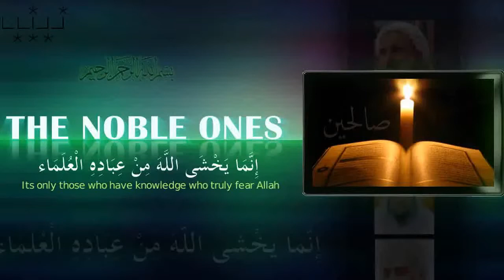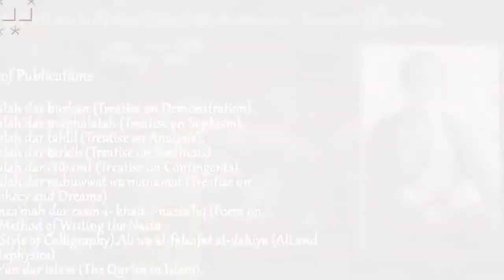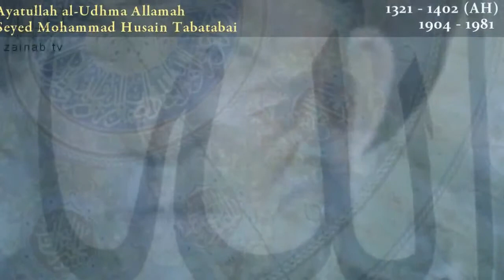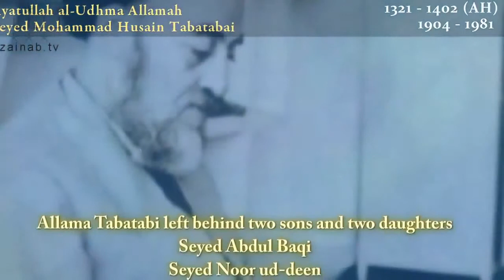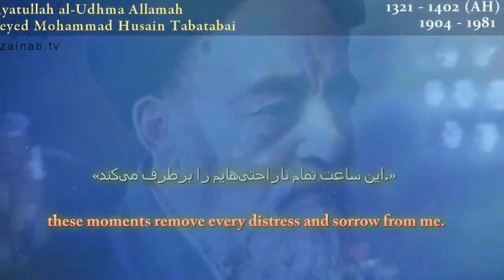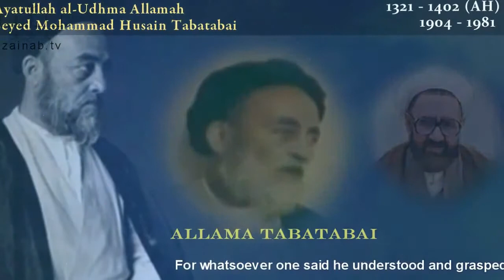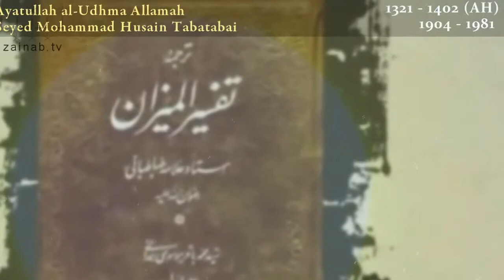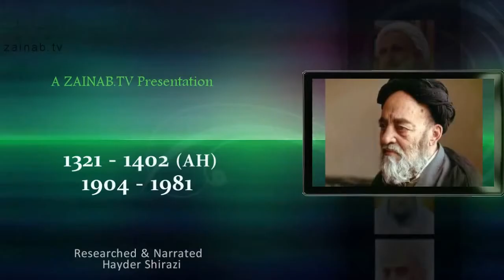The Noble Ones Allama Syed Muhammad Hussain Tabatabai